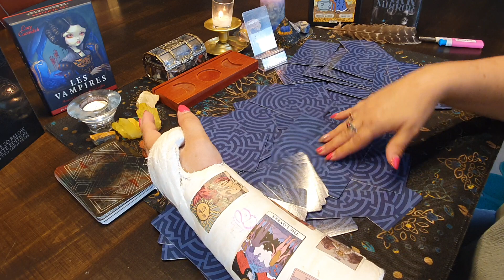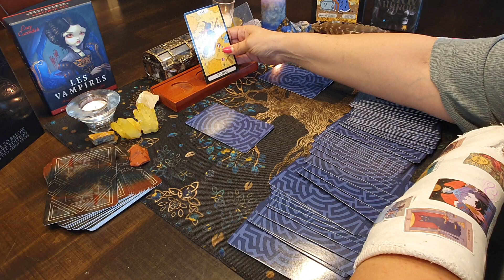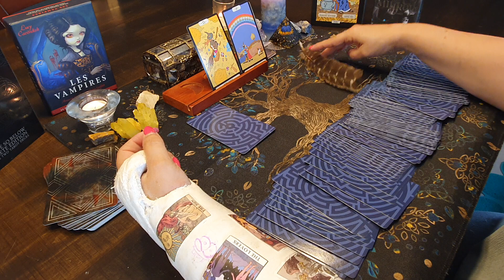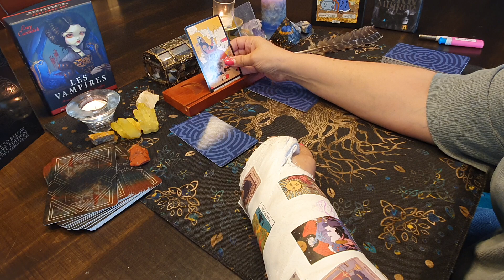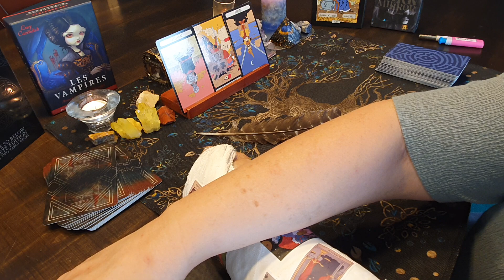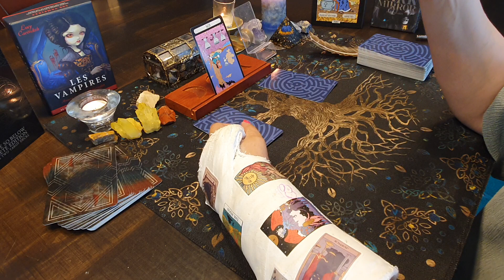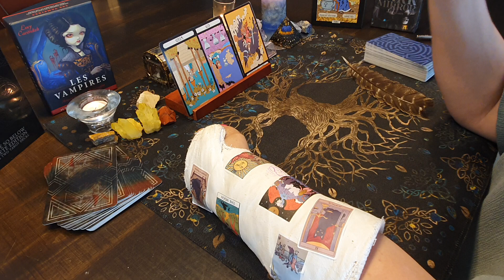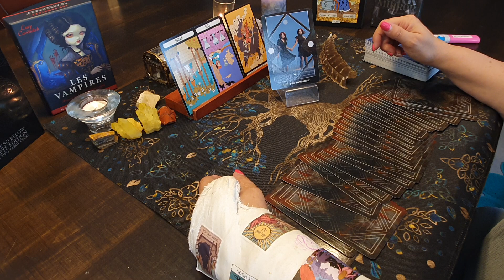More question around Harry's book...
Decks used:
ASK THE WITCH TAROT
DARK MIRROR ORACLE CARDS